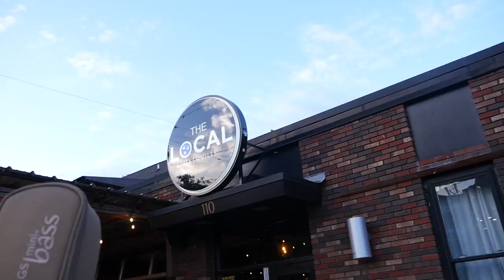1st Vlog ever! / Mia Morris / “don’t forget the kick pedal” Nashville Drummer, Musician, Songwriter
I’ve been asked before to do a Q&A video or a video about some of my gear and I never considered it very seriously because I couldn't imagine anyone would really care. However, when I met with some folks at the YouTube creator studio in LA, that was something they asked me to seriously consider. As it turned out, I had a show a few days later when I got back to Nashville and since I knew the material, I wasn’t really busy getting ready for the music and I thought I’d give it a try. I’m guessing vlogging may not interest the subscribers that just want to see me play drums but I watch vlogs on YouTube and actually really enjoy some of them so I guess it’s worth a try.

The artist I’m playing for at this gig is Bailey James and the first song clip is her song called, Kiss Me Goodbye. The second clip is a cover of Tennessee Whiskey by Chris Stapleton. At one show earlier this summer, as I was walking on stage to set up, I realized I didn’t have a kick pedal. Ever since that show, I count how many objects I’ve loaded into the car and into the venue. My first vlog is called, “don’t forget the kick pedal”. I hope you like it :)

I’m 14 years old and I want to be a musician when I grow up.  I’ve played many instruments but the one that I feel at home on is a drum set. Drums have always felt natural to me somehow even when I was very young and even though I play lots of other instruments, it’s generally just an excuse to get to eventually record a drum track. I would say the only thing that impresses me more than a great musician is a great song writer so I also spend some of my time trying to learn the magic of songwriting along the way.  I thought it would help me keep focused if I started a drum series where I learned a new song every couple of weeks. Hopefully, I will keep doing it, keep loving music and keep getting better.